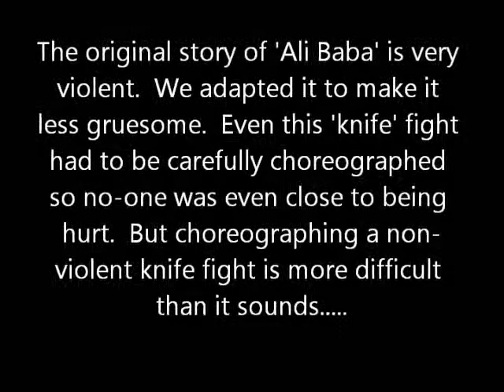Sitara Theatre presents 'Ali Baba and the Four Thieves' part 2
Cassim is discovered by the thieves - fun with a rubber knife